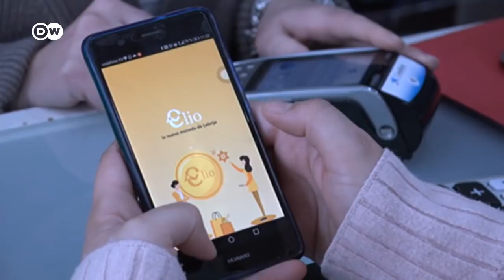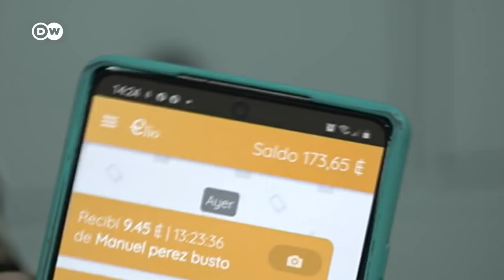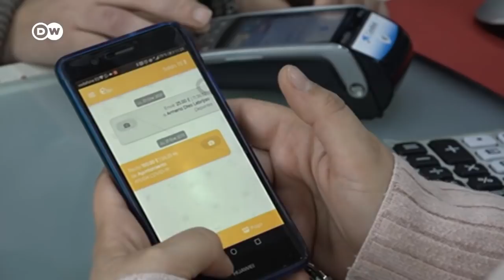El "elio": una divisa digital para la economía real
En la provincia de Sevilla, en España, un Ayuntamiento creó su propia criptomoneda para incentivar la economía durante la pandemia de coronavirus.